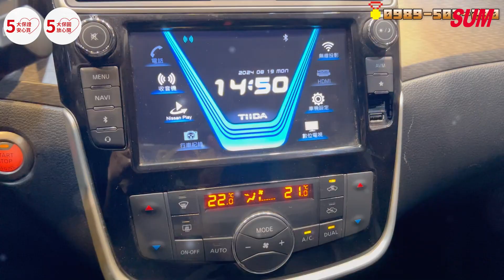【SUM中古車】NISSAN iTIIDA 2017年改款i-TIIDA 旗艦版 I-KEY 定速 恆溫 倒車顯影 電動後視鏡 小車大空間/中古車/高雄市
LINE：@183iljht
車輛價格：30.8萬
車輛資訊：2017年NISSAN iTIIDA
車輛所在：高雄市仁武區鳳仁路88之1號